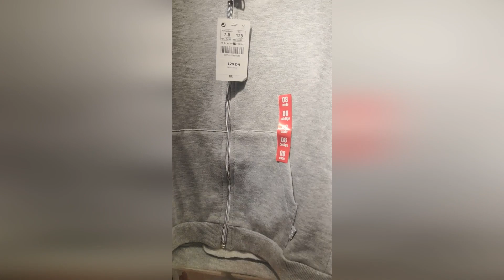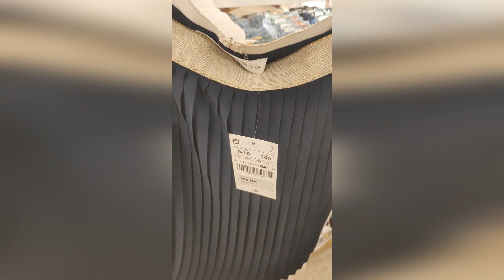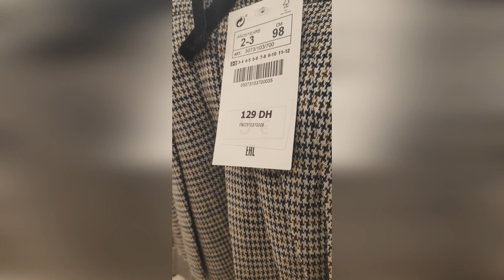lefties جولة في محل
vêtements pour enfants. femme. homme...